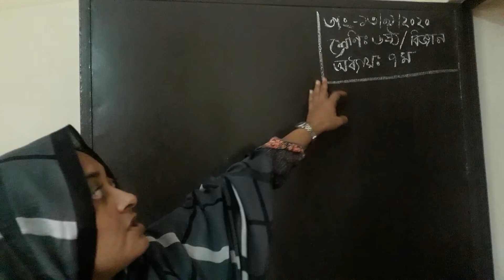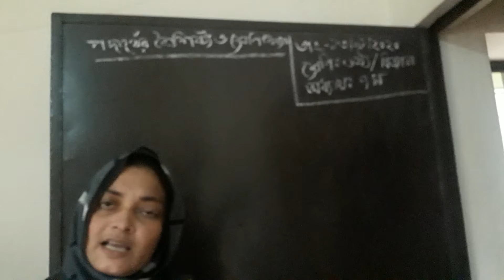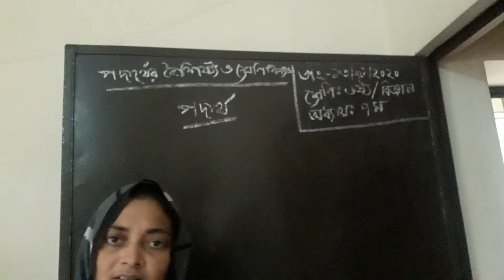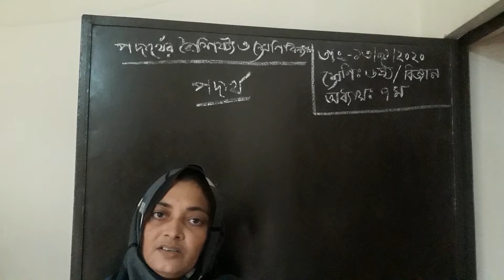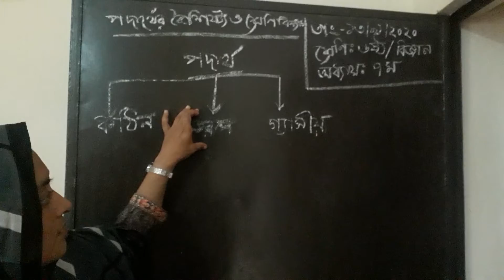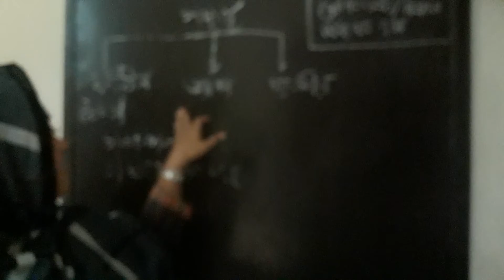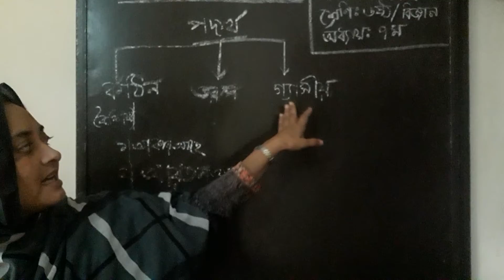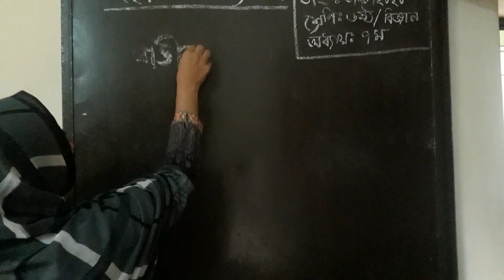13/09/2020 Mst Sabina Akter , Assistant Teacher Amdabad High School